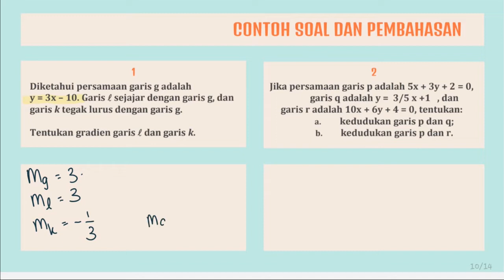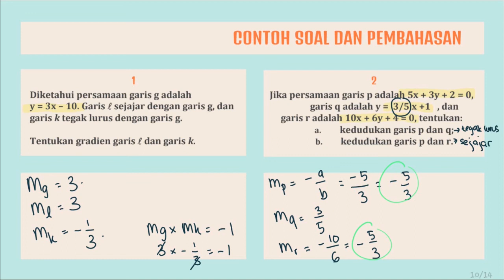PEMBAHASAN SOAL GRADIEN DAN PERSAMAAN GARIS (BAB 4 KELAS 8)